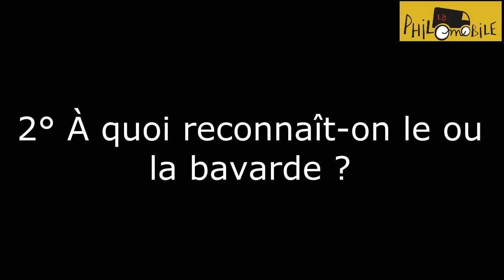Le bavard. Profil #1